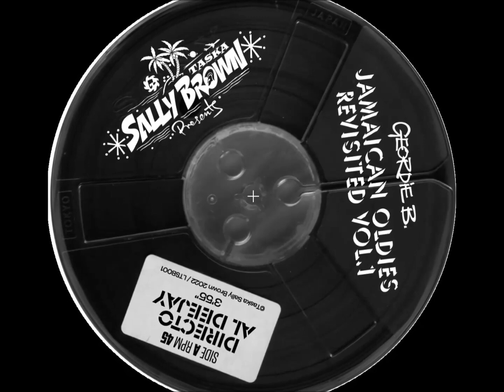Jamaican oldies revisited vol.1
Geordie B revisits Studio One classics:
'Nobody knows me' (Two for one)/'Directo al deejay' (Skaing West)